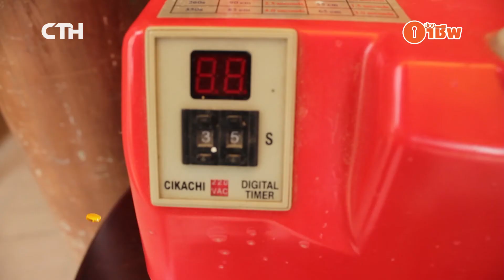NK4202_รายการนางกวักแก้จน_อาชีพผลิตลูกโป่งแฟนซี